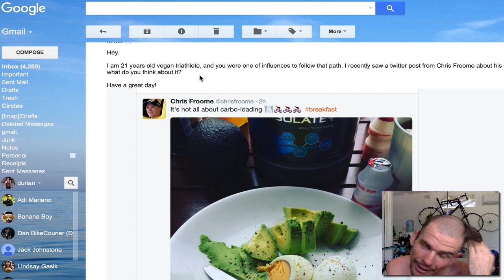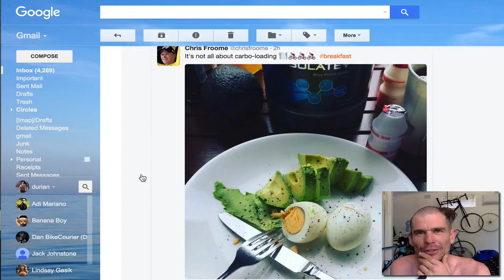Chris Froomes Low Carb Diet